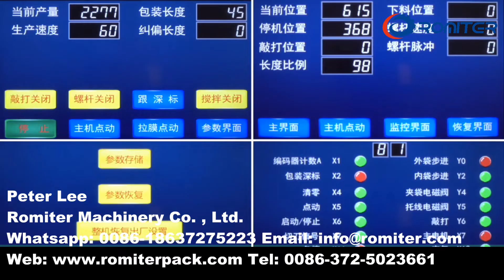آلة تعبئة الأكياس الحبيبية للتجفيف الأوتوماتيكي